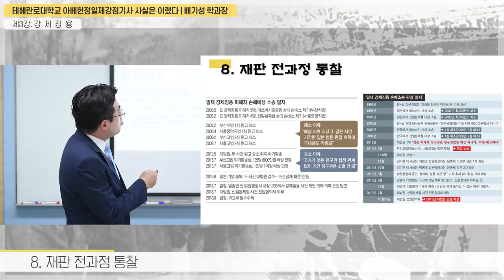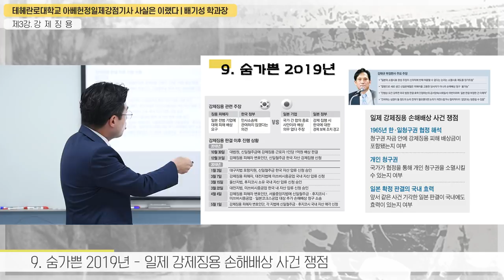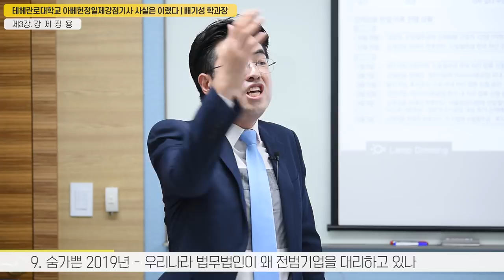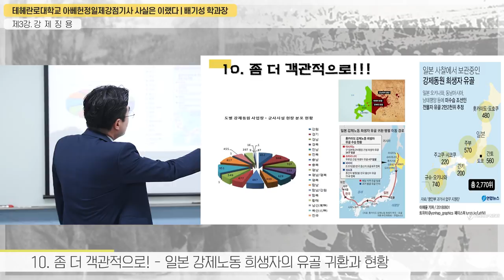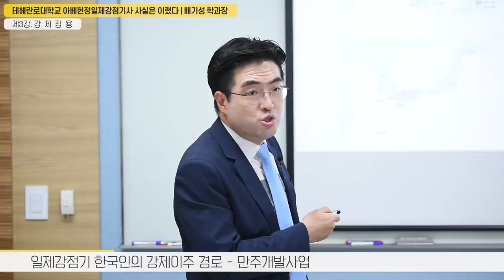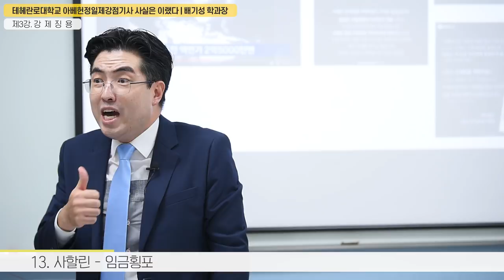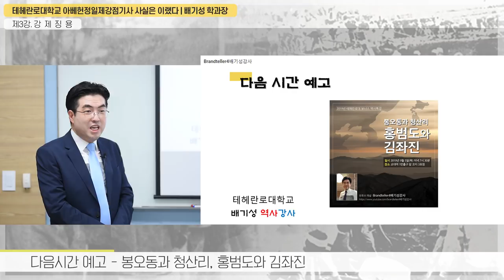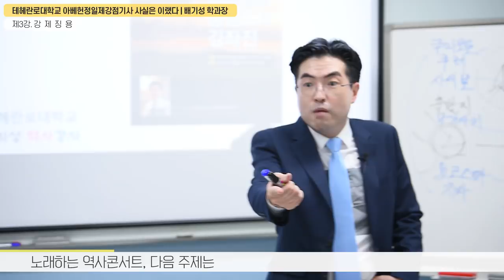테헤란로대학교 제 3강 2부, 일제강점기사 강제징용!!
식민지근대화론을 전면비판하는 배기성역사강사의 강력한 외침
친일을 말하는 책이 어떻게 이렇게 많이 팔릴 수 있는지 너무너무 쳐다보고 있기 힘든 세상
낙성대경제연구소를 비판함과 동시에 배기성 강사의 정확한 역사관이 드러난다.

속시원한 친일파 비판을 듣고 싶으시다면,
속시원한 일제강점기사의 논설을 듣고 싶으시다면,
미쓰이 미쯔비시 쓰미토모 3대 전범기업들의 정확한 행각을 알고 싶으시다면,
일제강점기 국내징용과 일본징용 그리고 사할린징용의 진짜모습을 알고 싶다면,
샌프란시스코조약의 정확함을 알고 싶으시다면,

배기성강사 이 강의를 꼭 보세요.